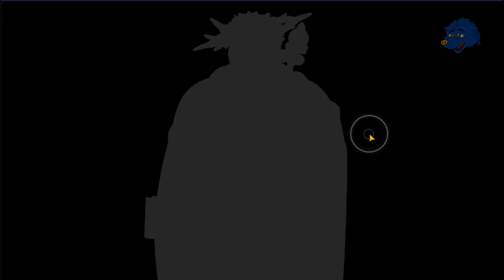Battle of the Valentines Epilogue Tokyo Afterschool Summoners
Battle of the Valentines - White Light of Glory -
Epilogue

Duo muses and theorizes about what to do about the loops of the game.